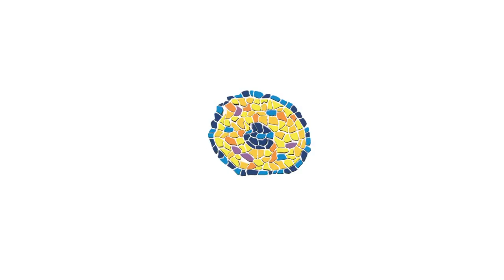IRB Barcelona 2012 Annual Report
The IRB Barcelona 2012 Annual Report is now online!

Our annual report is an online multimedia document, containing videos, audio clips and other features that we believe make for an engaging and interactive experience.

Here is the homepage video that this year conveys the internationality of our vibrant research community.

Have fun!

Video by: Formas Naturales